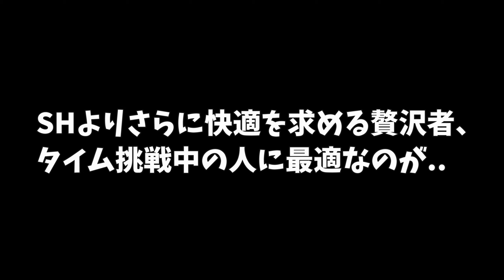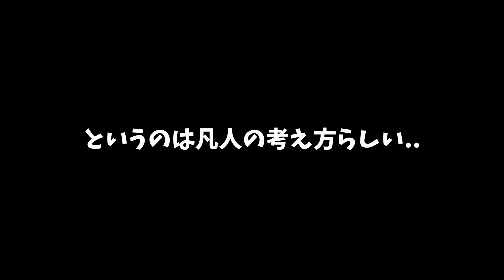コノ方法でベスト更新！！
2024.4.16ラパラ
鈴鹿ツインサーキット

エスケイワークス練習会は次回１０月予定だそうです